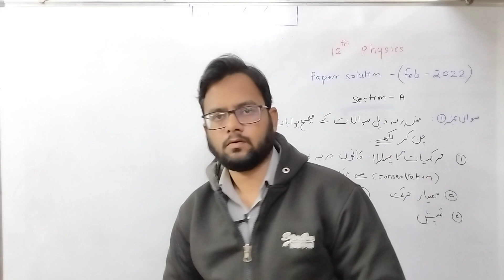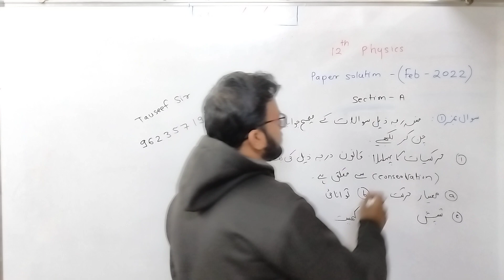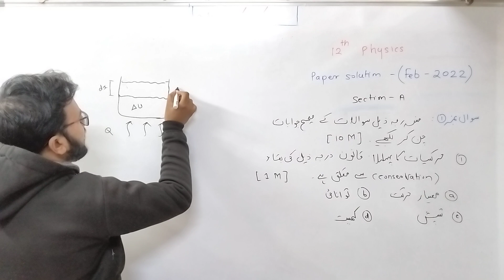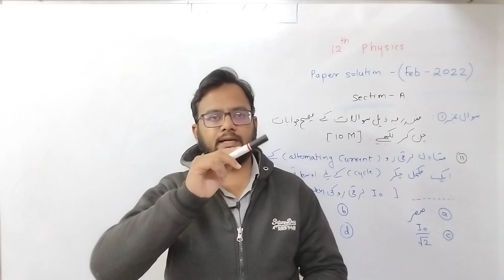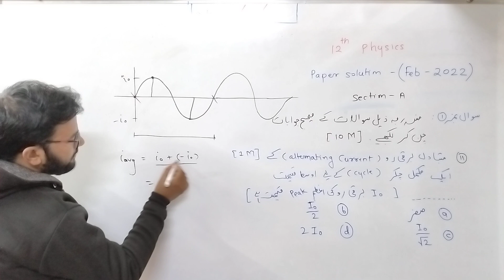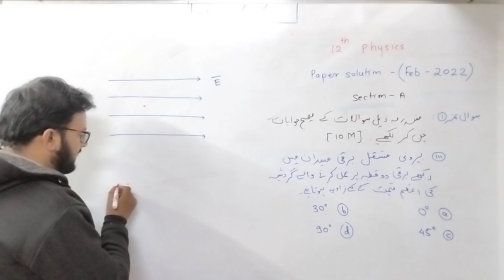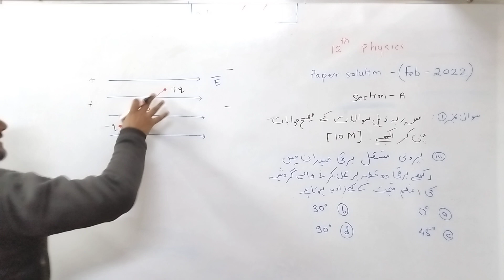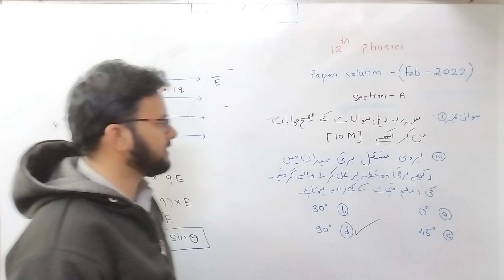IMP Question |Paper solution feb 2022 |Q.1 MCQ (i, ii, iii) |12 Urdu Medium Physics| MS Board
For Notes

👨🏻‍🎓 About Teacher,

Currently working at Bansal Classes  Amravati.